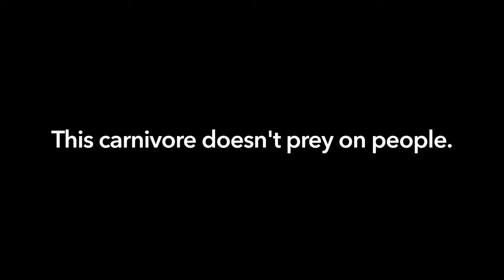The Best Hospitality Phone System For Hotels and Motels | MangoVoice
Hospitality businesses, like hotels and motels, require phone systems that improve customer experiences. In busy hotel environments a communications system needs to integrate with hospitality applications so that staff can focus on being productive and managing guest experiences. From small economy hotels to large resorts, guests often rate experiences such as ease of interaction with staff and communication as a top factor. Good communication is essential for a successful hotel with the phone system and hospitality apps laying the foundation for that success. By streamlining services and optimizing staff productivity hotels can improve services and maximize guest experience.

Mango Voice has the best Phone system for you Hotel or motel.

Don't forget to click the 🔔 icon for notifications when we post a new video!